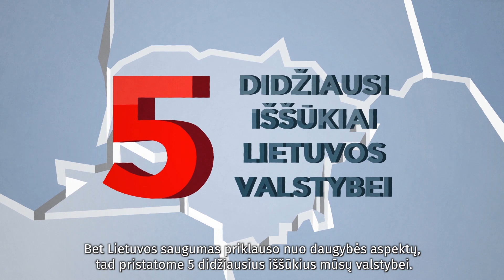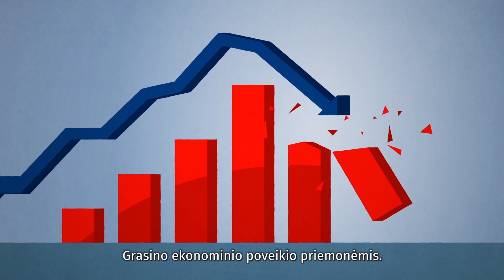Grėsmių nacionaliniam saugumui vertinimas 2021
Antrasis operatyvinių tarnybų departamentas prie Krašto apsaugos ministerijos ir Valstybės saugumo departamentas pristatė grėsmių nacionaliniam saugumui vertinimą: Lietuvos piliečiams aktualūs iššūkiai, apie kuriuos reikia žinoti.